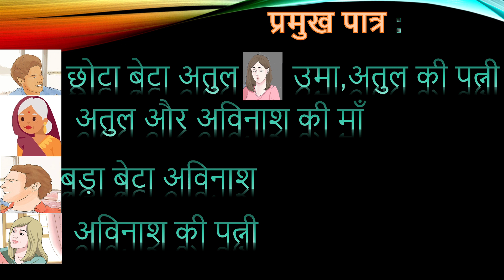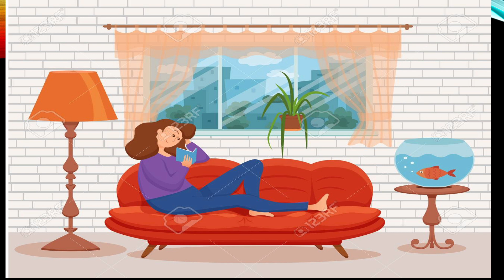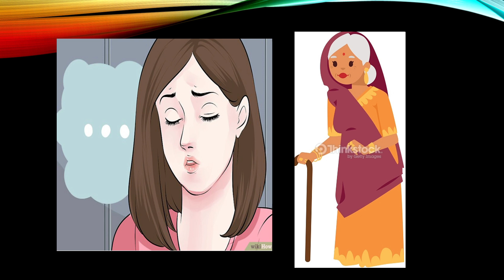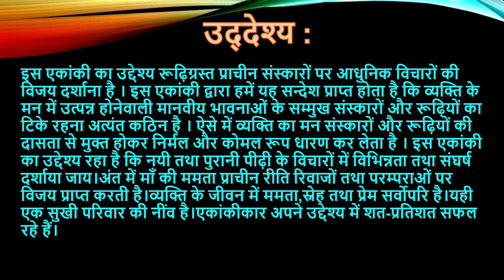SANSKAAR AUR BHAAVNA | VISHNU PRABHAKAR